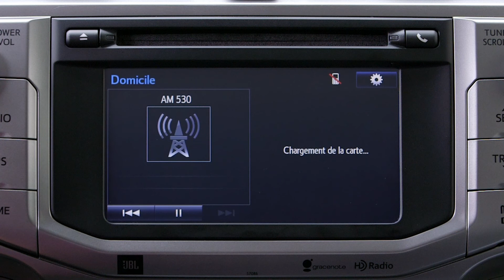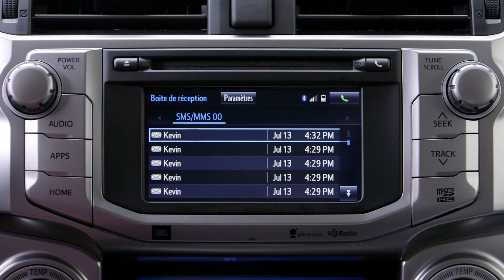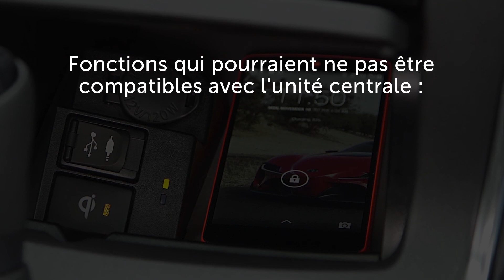Dépannage du système Bluetooth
Tous les nouveaux véhicules Toyota sont équipés de la connectivité BluetoothMD pour téléphones mobiles afin d’offrir une communication mains libres sécuritaire tout en conduisant.